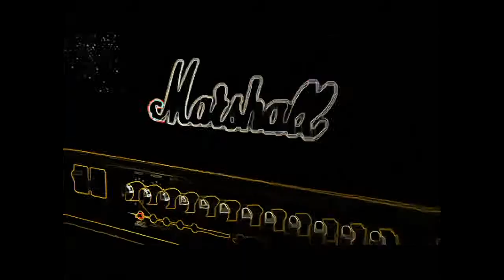ROCK U EP.131 อ.เตย สอนร้องเพลง The Wire - HAIM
ในเทปนี้ อาจารย์ มิก Abuse The Youth จะมาสอนเทคนิคการเล่นกีต้าร์ท่อน intro เพลง Ironman - Black Sabbath กันครับ

รายการ Rock U รายการที่จะสอนให้คุณเล่นดนตรีได้ง่ายๆ ภายในเวลาไม่กี่นาที โดยสุดยอดนักดนตรีมืออาชีพตัวจริง

ติดตามตอนใหม่ได้ก่อนใครทางช่อง BLOCK A ทุกๆสองชั่วโมง ทางช่อง Truevisions 26 และ 31

ขอขอบคุณอาจารย์และสถานที่จากสถาบันสอนดนตรี Rockademy @ A Square สุขุมวิท26